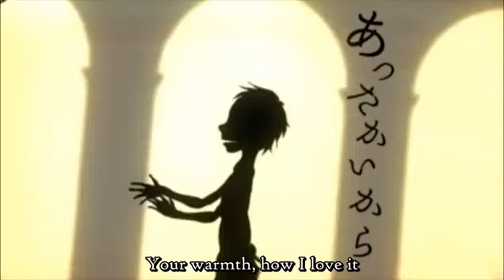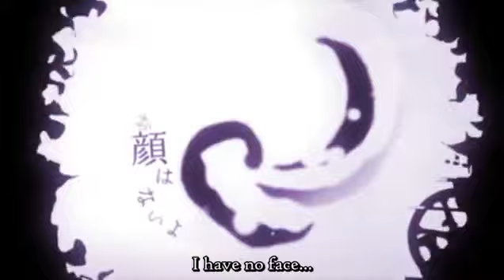「UTAU」 あの子な幸せが「くろ CV」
ust: machine / chatterbox